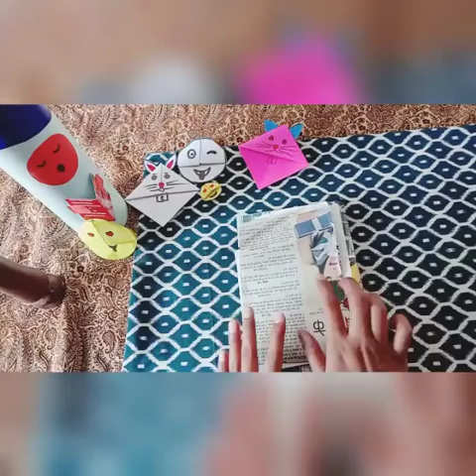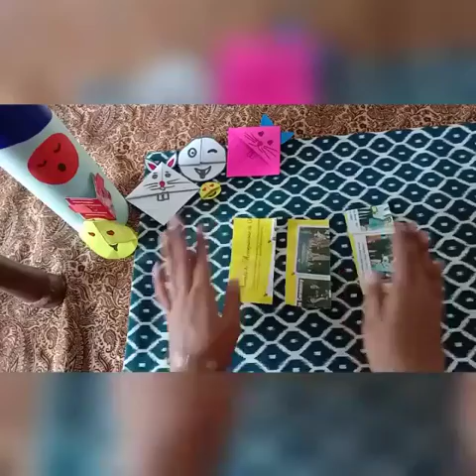Craft Ideas : Handmade Decorative Frame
Craft Activities Series -2

कागज के कारनामें - डेकोरेशन फ्रेम
घर की साज - सजावट के लिए बाज़ार के महंगे सामानों की जरूरत ही नहीं होती है । आप अपने घर पर पड़े समान जैसे अख़बार, पुरानी मैगज़ीन को एक नया रूप दे सकते है। आईए, एक साधारण कागज से कैसे एक डेकोरेशन फ्रेम  बनाना सीखें।